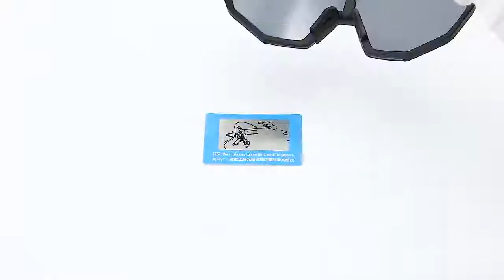Swap lenses for cycling sunglasses | X-tiger oakley 100%